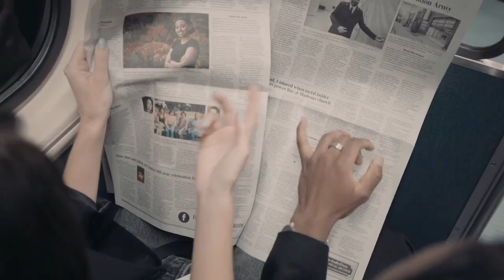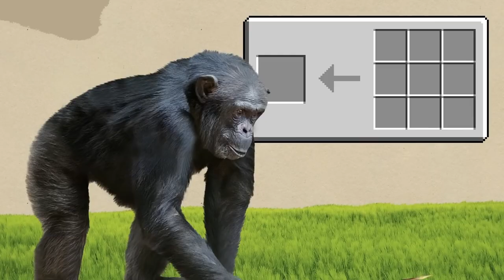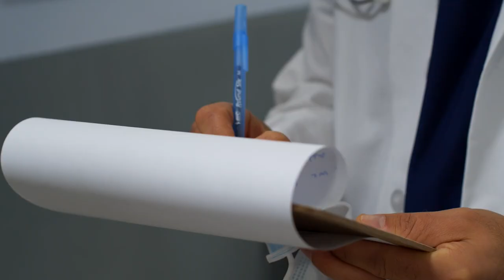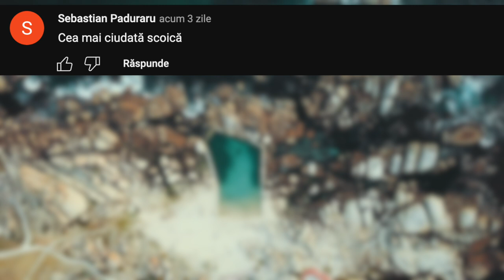Animale Care au Câștigat Luptele și Războaiele datorită ARMELOR